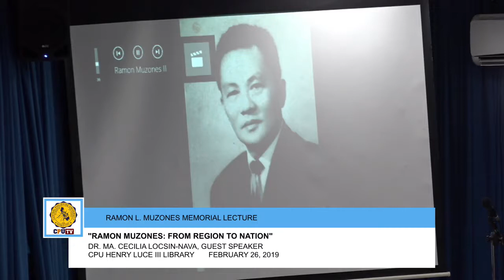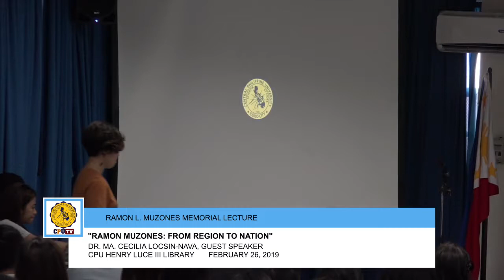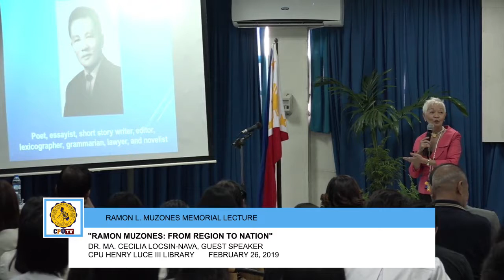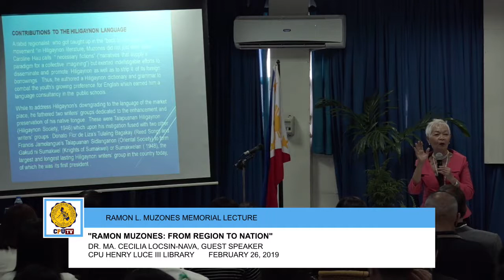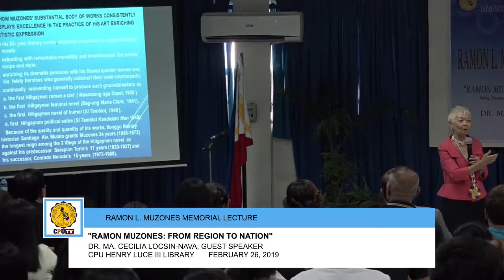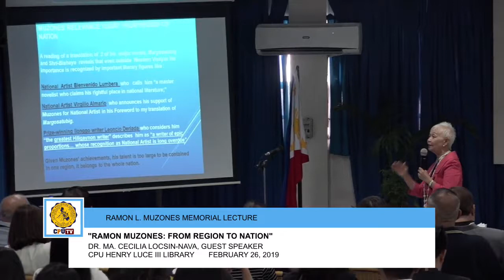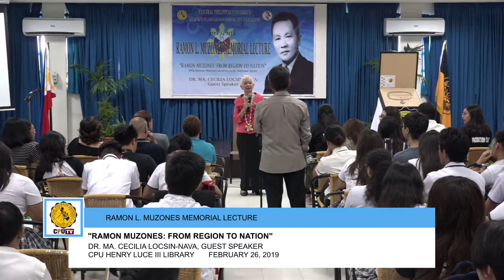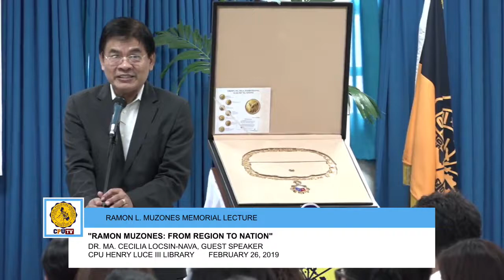Central Philippine University TV News and Programs Live Stream